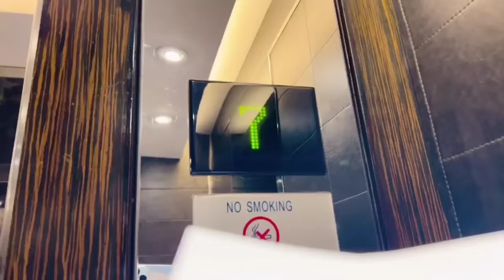Dadi In 5 Star Ep. 593 | FUNwithPRASAD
CREDITS

ved prajapati
vasanth isaipettai